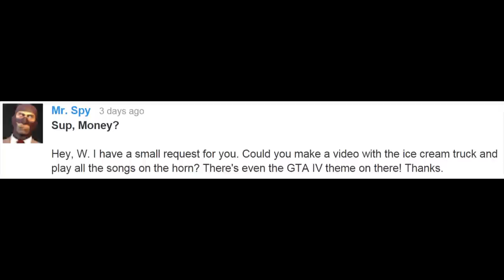Mr Tasty - Ice Cream Truck (GTA IV)